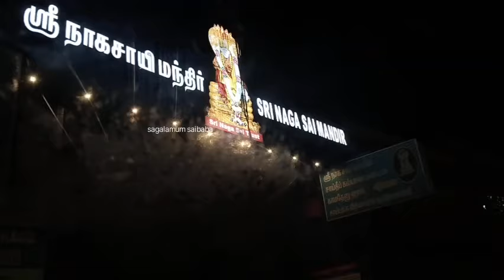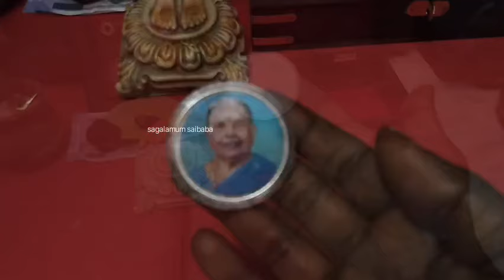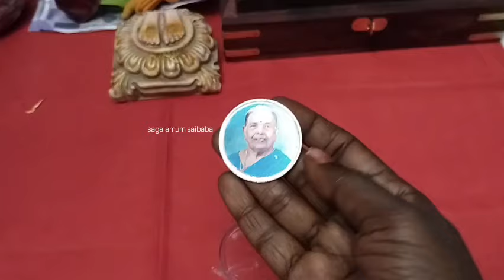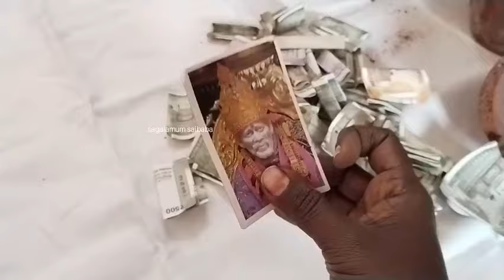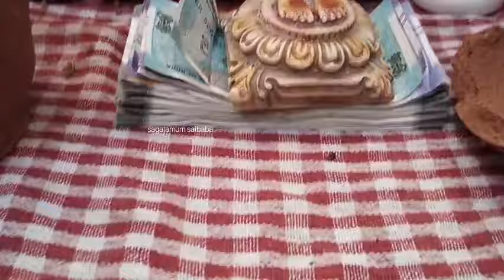vlog நாக சாய் காக்ட் ஆர்த்தி | ஷீர்டி பாபா அழைக்கிறார் |ஆத்தம்மா புடவை